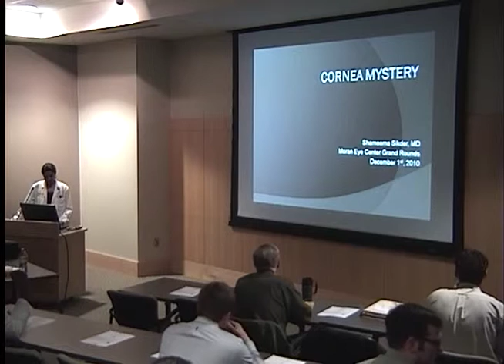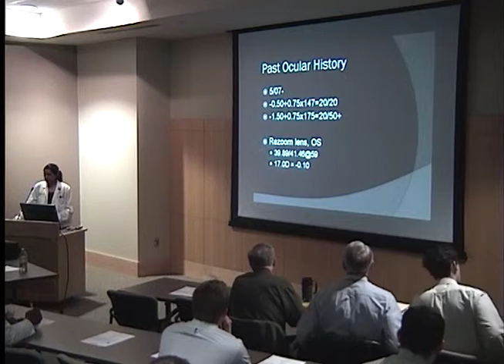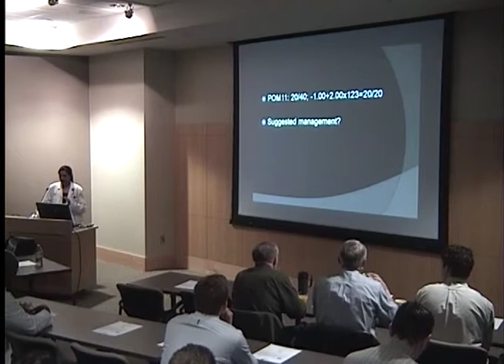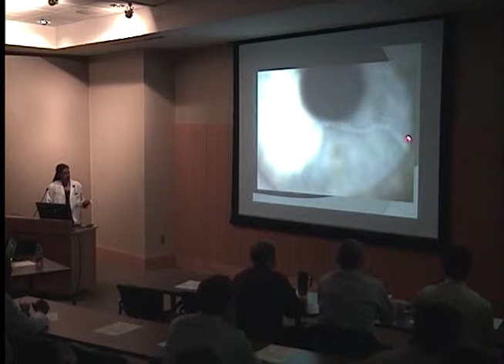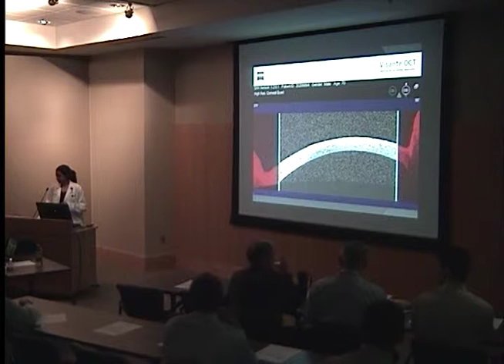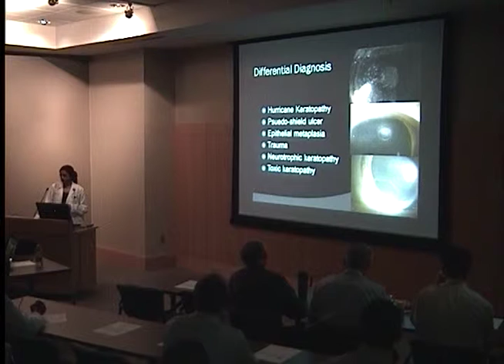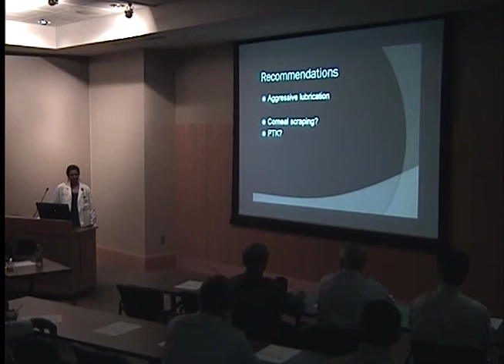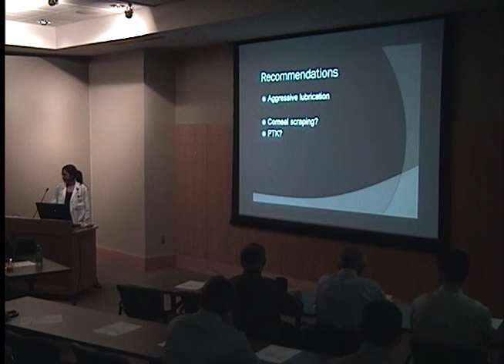Cornea Mystery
Title: Cornea Mystery
Presenter: